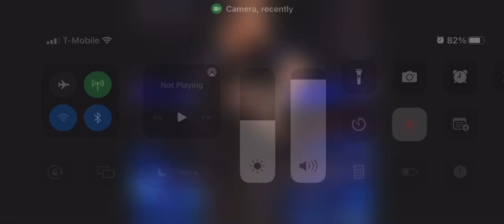October 28, 2022